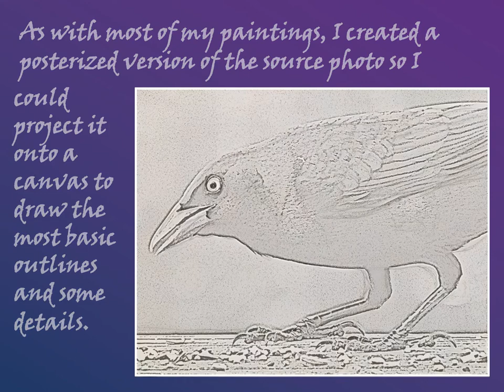Iridescent Grackle Painting - May 2020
I painted this from a photo of a grackle I took on my back deck last fall.  As with my other painting videos I outline the basic steps I took in completing the painting.